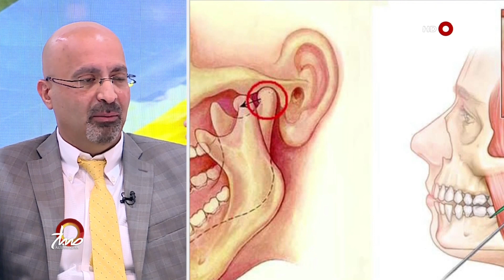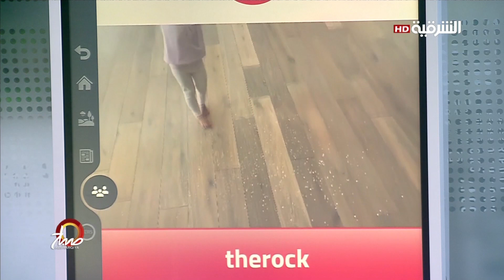صباح الشرقية | 23-06-2021